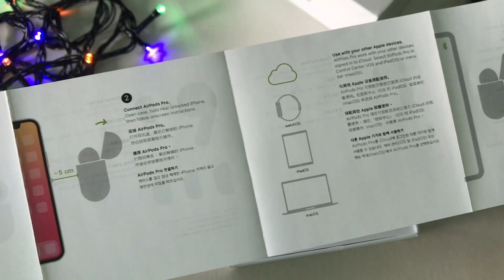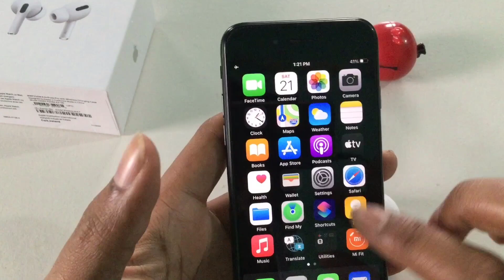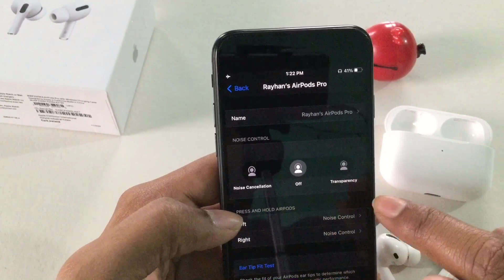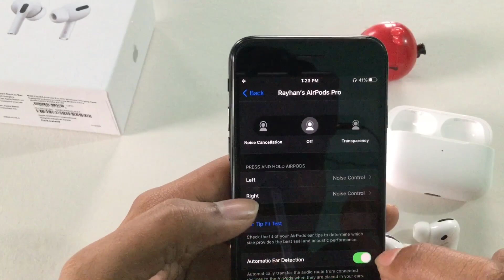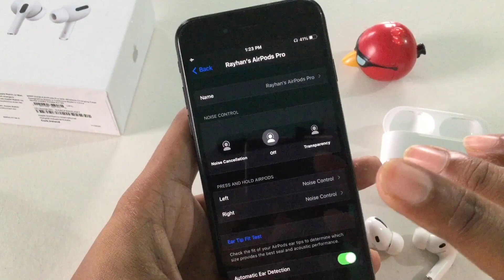✅এয়ার পডস্ প্রো এর খালাতো বোন | AirPods Pro Unboxing & Impressions in Bangla!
in this video i'll show you এয়ার পডস্ প্রো এর খালাতো বোন | AirPods Pro Unboxing & Impressions in Bangla!

👉🏻 If there any problem or you have any suggestion, text me and coment hare.